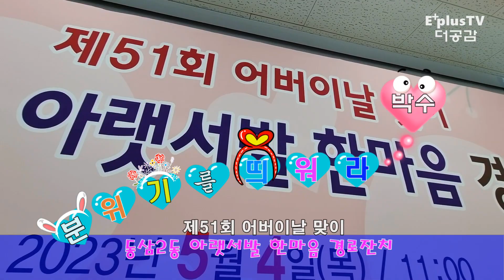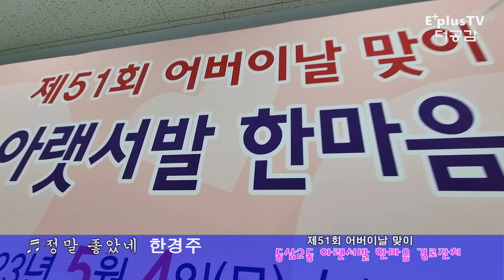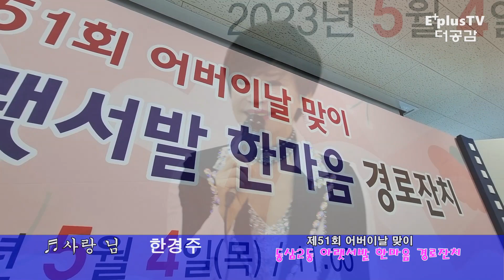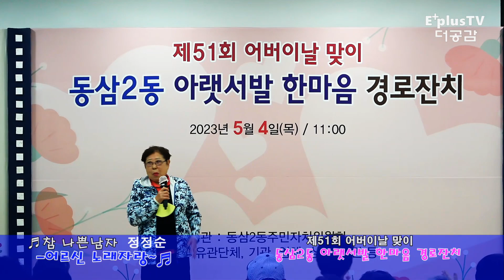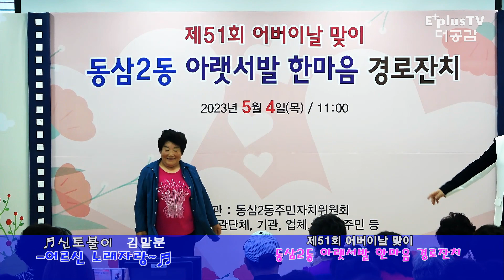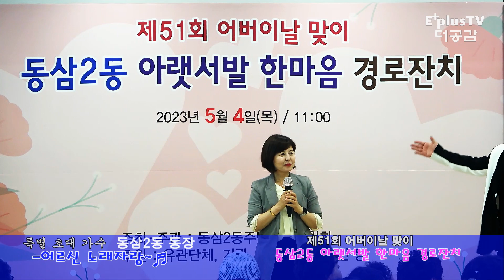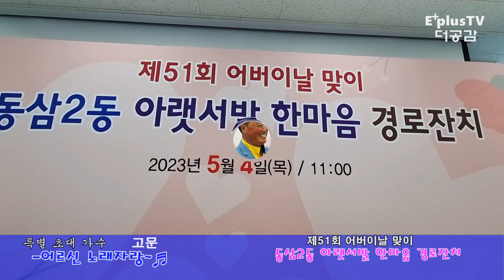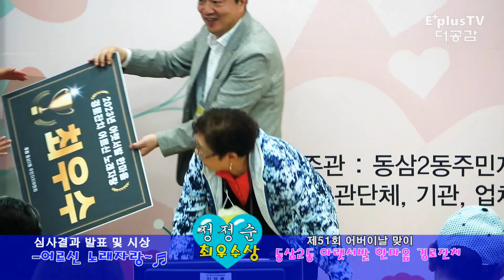아주 특별한 부산 동삼2동 아랫서발 한마음 경로 잔치 "만수 무강" 하세요~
*분위기를 띄워라-색소폰 연주
*만수무강 축하공연
*어르신 노래 자랑
*특별한 초대가수
*시상식